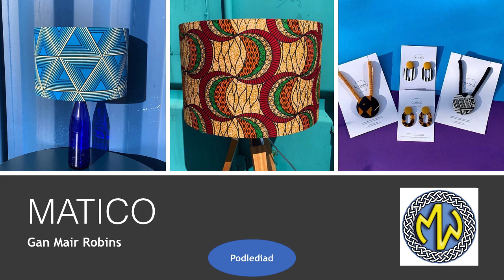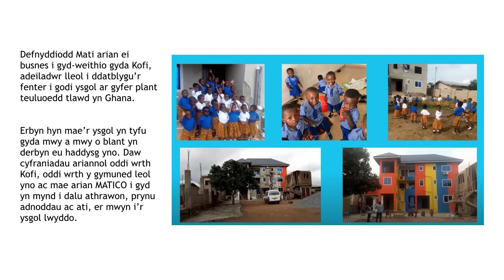Matico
Hanes busnes Matico sydd gan Mati Roberts o Gaerdydd